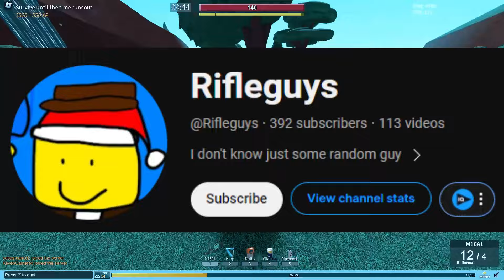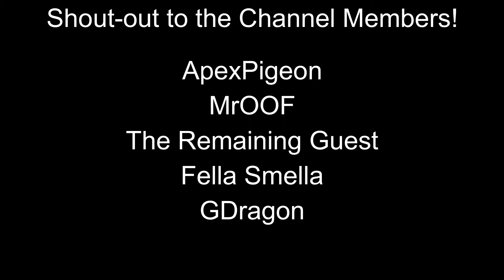Rob's Milestone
He did it. Muy epico.

Friends
RobotRob10
DumMori
Gochged
Mackache
Rifleguys

Misc.